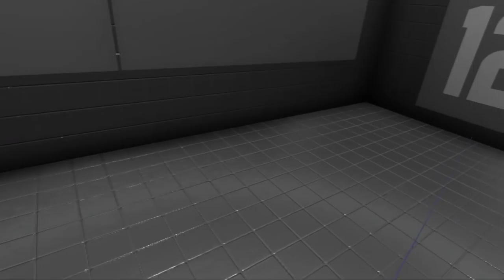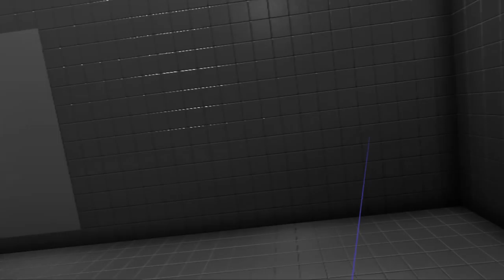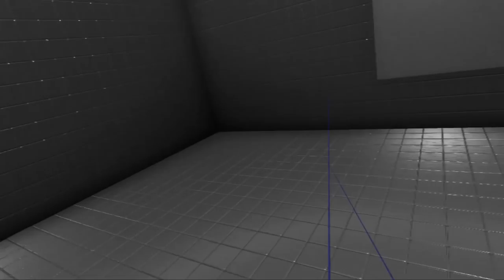VR BOT VS KATANA & MORE! -- Let's Play Rage Room (HTC Vive VR Gameplay)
Woo! Rage Room! It's time for Corwin to rapidly deconstruct some more VR robots! The menu of weaponry gets even more super satisfying, with a katana, a large battleaxe, an extendo-punchy-glove contraption, dual-wielded chainsaws, and more! Let's play Rage Room!

Steam description of Rage Room:

Boss made you work late?
Tinder date ghosted you?
Mercedes cut you off in traffic?
Paper-thin apartment walls with neighbors who break up then make up every night?
Stubbed toe?
“We don’t have Coke Is Pepsi OK”?

Welcome to your home away from home, the Rage Room. Locked in a room with no windows, no doors and a bunch of dummies that just gained sentience... What could go wrong? Fight against the faceless enemies with whatever weapons you can get your hands on!

Three different ways to Rage:

Free Mode: Demolish hapless dummies with any weapons you can. Choose from the basic weapons to start and gain enough credits by destroying dummies to unlock bigger and messier tools of destruction. This sandbox mode is all about playing around and doing whatever you want.

Story Mode: Begin at ‘Facility 12’, a testing facility for different weapons as well as the most effective ways to deliver pain. You begin with basic weapons such as bats and clubs, then move your way towards more devious weapons such as crossbows and bubble guns. Be warned some of the dummies have been exhibiting sentience and aren’t too keen about being destroyed for the sake of science.

Frenzy Mode: Choose between frenzies that showcase various weapons types in Rage Room. If you ever wanted to be a Ninja *of course you do* well here’s your chance! With 7 different frenzies to choose from, race against the clock to destroy the dummies.

You can also customize your dummies with 32 different accessories. Dress the dummies up with goatees, cowboy hats, afros or dunce caps. Even a dummy should look like a dummy, or the co-worker that microwaves fish.

Welcome to Rage Room an experience designed for VR.